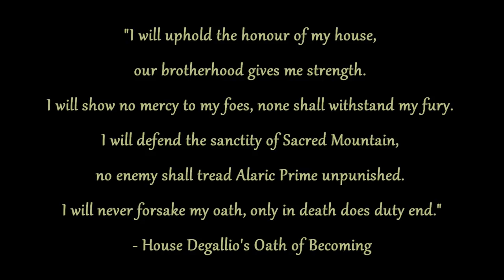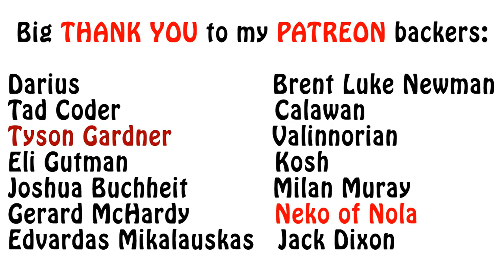Warhammer 40k Lore - Imperial Knights, Ritual and Tradition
In this video I talk about the sacristans of the Knight Worlds, the ritual and politics of a knightly court and how one becomes a knight pilot. Enjoy!!!